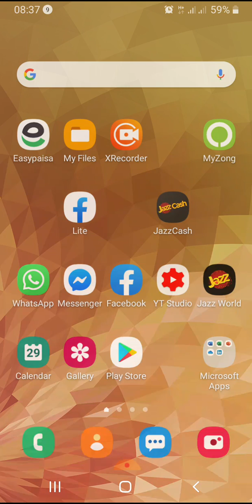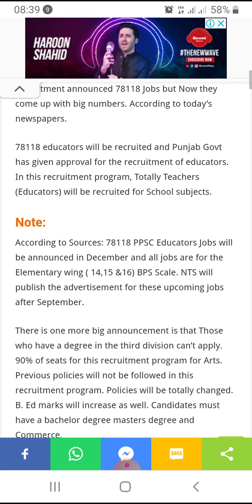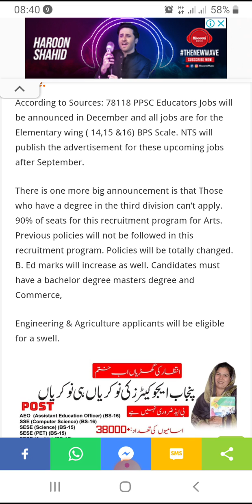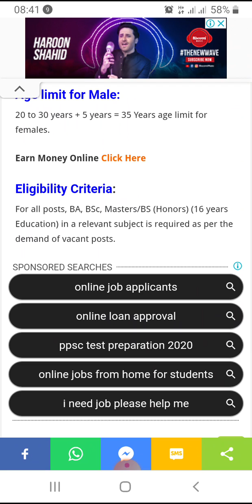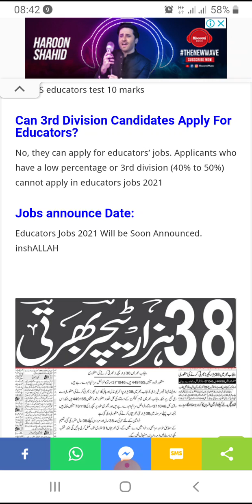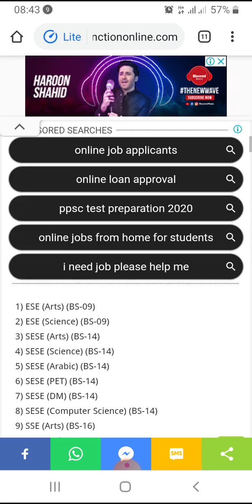School Education department Method of Recruitment 2021